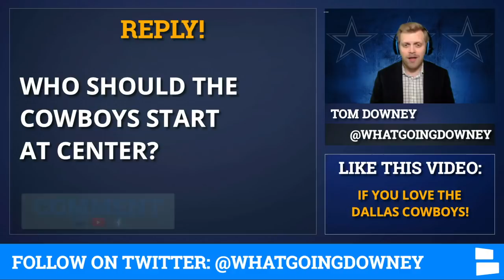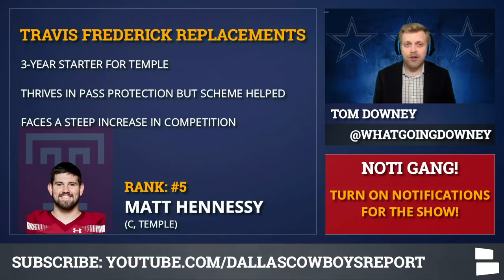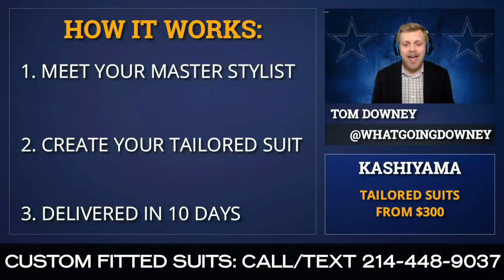Top 10 Players To Replace Travis Frederick As Cowboys Center Ft. NFL Free Agents & Draft Prospects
Travis Frederick replacements features the Cowboys top options on the roster, in NFL Free Agency and in the 2020 NFL Draft. Tom's suit provided by Kashiyama the Smart Tailor.

The Dallas Cowboys have lost Travis Frederick to an unexpected and early retirement, meaning the Cowboys are now searching for a new center. So who are the top candidates to replace Travis Frederick as Cowboys center? We’ve got the top Cowboys targets and some realistic options on the Cowboys roster.

Who will be the Cowboys new center? Joe Looney has filled that role before, but he’s not the only Cowboys player on the roster who could replace Travis Frederick.

Cowboys Draft Rumors will now start to heat up around possible draft targets as Travis Frederick replacements. There are some bigger names like Cesar Ruiz and Tyler Biadasz, along with options like Nick Harris, Lloyd Cushenberry and Matt Hennessy.

2020 NFL Free Agency is long underway, so are there even any good options out there? A Cowboys trade seems unlikely, but perhaps Daniel Kilgore could help.

Here’s a rundown of the top 10 Travis Frederick replacements for the Dallas Cowboys:
#10 Daniel Kilgore (C, Free Agent)
#9 Connor Williams (OG, Cowboys)
#8 Adam Redmond (C, Cowboys)
#7 Nick Harris (C, Washington)
#6 Lloyd Cushenberry (C, LSU)
#5 Matt Hennessy (C, Temple)
#4 Tyler Biadasz (C, Wisconsin)
#3 Cesar Ruiz (C, Michigan)
#2 Joe Looney (C, Cowboys)
#1 Connor McGovern (IOL, Cowboys)